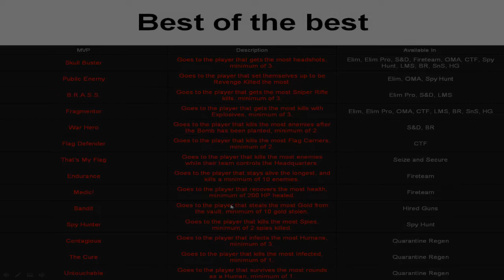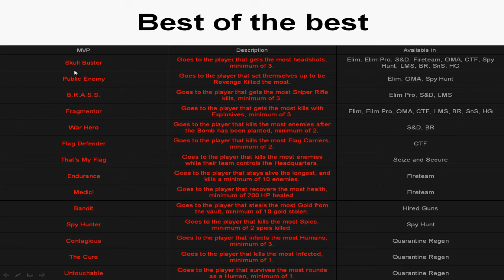Combat Arms - Recensione 19 - [SG550] [isacc30]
Costi:
1 Day - 1,100 GP
7 Days - 5,390 GP
30 Days - 21,450 GP
90 Days -59,400 GP
e Aggiornamento combat arms del 23/5/2012.